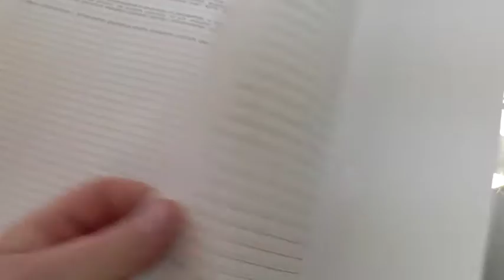Ответное видео для Димы Терехова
Роман показал мастер класс поделив на три части за 20сек.Вся сложность это в необыкновенно мощной обложке.